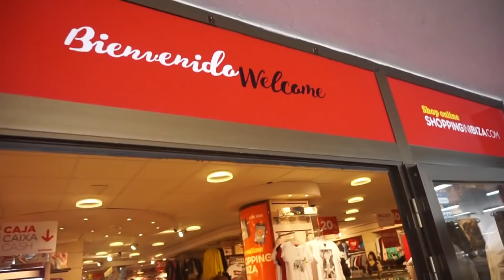IBIZA VLOG 6- ELROW!!